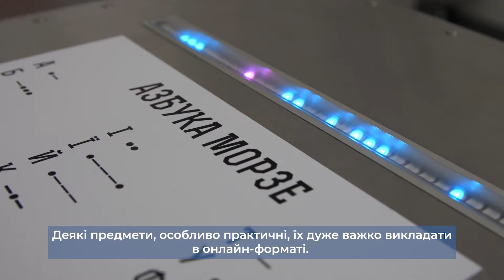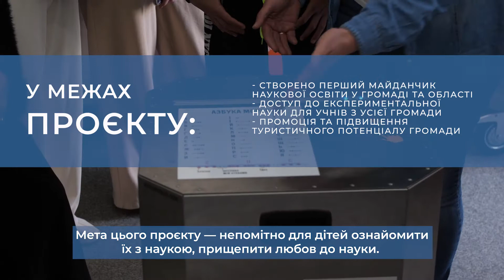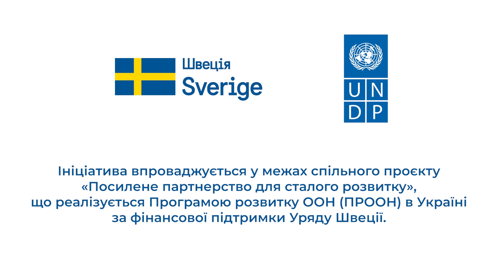Пересувний інтерактивний музей-лабораторія для дітей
Ініціатив релізована Агенцією регіонального розвитку Хмельницької області за підтримки ПРООН та фінансування Уряду Швеції.